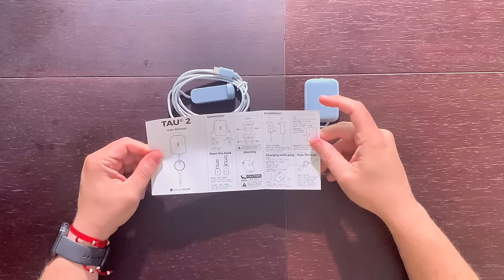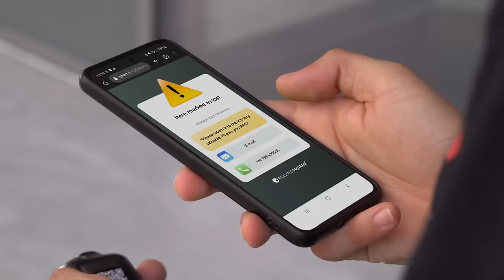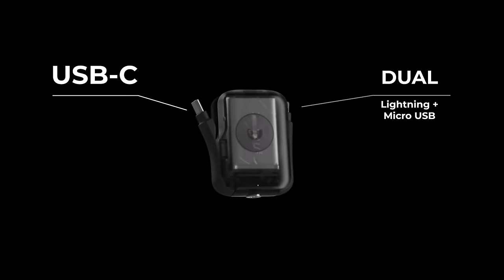¡Descubre el TAU 2! 🔑🔋 Llavero Power Bank 3 en 1: Reseña y Unboxing en Español 📦✨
En este vídeo, analizamos el TAU 2, un llavero y power bank de emergencia 3 en 1. Este dispositivo promete mantener tus dispositivos cargados en situaciones imprevistas. A continuación, detallamos sus características y rendimiento.

Características del TAU 2:

Capacidad de batería: 2000mAh. Proporciona una carga adicional del 28% al 54%, dependiendo del tamaño de la batería del teléfono. 📱🔋

Compatibilidad:
Carga dispositivos con puertos USB-C, Lightning y Micro USB. 🔌

Diseño compacto:
Se ajusta fácilmente a un llavero sin añadir mucho peso. 🧩🔑

Carga siempre disponible:
Se recarga automáticamente cuando las llaves están guardadas en su base de carga. ⚡🏠

Funciones adicionales:
Etiqueta NFC para ID digital y modo de pérdida. 🏷️
Pegatinas QR opcionales para ID digital y modo de pérdida QR. 📱
Carga de paso: Permite cargar dispositivos mientras se recarga el power bank. 🔄
Gancho de liberación rápida: Facilita su colocación y uso diario. 🔗

Resumen del rendimiento:
Pequeñas baterías: Aumenta la carga hasta un 54%. 🔋📈
Baterías medianas: Aumenta la carga hasta un 35%. 🔋📊
Baterías grandes: Aumenta la carga hasta un 28%. 🔋📉

Pros:
Diseño compacto y portátil. 🧩🔑
Siempre cargado gracias a su base de carga. ⚡🏠
Compatible con múltiples tipos de dispositivos. 📱🔌

Conclusión:
En este vídeo, evaluamos si el TAU 2 cumple con lo que promete y cómo se compara con otros power banks del mercado. 🔔✨